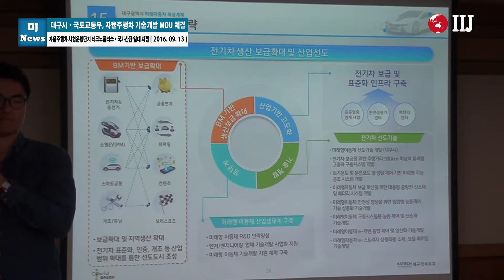대구시ㆍ국토교통부, 자율주행차 기술개발 MOU 체결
자율주행차 시험운행단지로 테크노폴리스·국가산단 일대 지정

[국제i저널 = 대구 이순호 기자] 대구광역시와 국토교통부는 대구시 일원을 자율주행차 시범운행단지로 지정하고 이를 성공적으로 운영하기 위해 13일 대구시청 상황실에서 업무협약(MOU)을 체결했다.

이번 업무협약(MOU)은 제5차 규제개혁장관회의(’16.5.18)에서 발표한 ‘자율주행차 테스트베드 확충’의 선도사업으로 추진하는 것이며, 대구시의 자율주행 기술 개발을 지원하고, 자율주행차 상용화를 촉진하기 위해 체결되었다.

국토부는 시험운행구간으로 지정된 구간을 포함하여 국가산업단지, 테크노폴리스 등 61km 구간에 정밀도로지도를 구축하고, 규제프리존 특별법이 통과되면 현재 국토부장관의 고유권한인 자율주행차 임시운행허가 권한을 대구시에도 부여할 계획이다.

대구시에서는 지능형자동차부품시험장을 중심으로 테크노폴리스, 국가산업단지, 수성의료지구 등에 자율주행차 시험운행, 성능평가, 부품인증 등을 한 번의 방문으로 완료할 수 있는 통합 서비스(one-stop) 실증환경 구축을 추진하고 있다.

권영진 대구시장은 “국토교통부와 추진하는 이번 협약은 미래형자동차 선도도시로의 도약을 위한 가속엔진 역할을 할 것이며, 대구시가 역점적으로 추진하는 자율주행 글로벌 허브도시로의 목표 달성에 최선을 다하겠다”고 말했다.